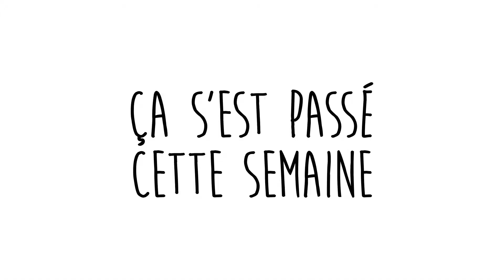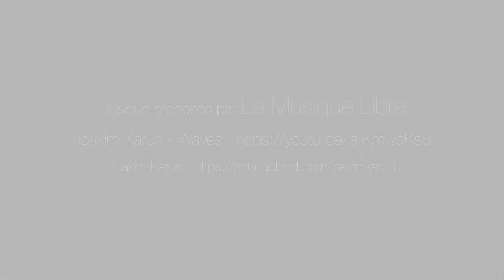Ça s'est passé à Lille du 16 au 22 octobre 2017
Que s'est-il passé à Lille entre le 16 et le 22 octobre 2017 ? Retour en images sur l'inauguration du centre d'hébergement et de réinsertion sociale de la rue de Bruxelles, l'exposition "Bleu !" au Musée d'Histoire naturelle, et le carnet rose au zoo.